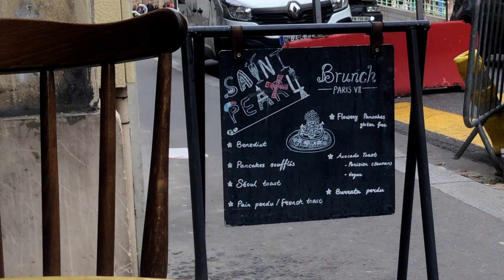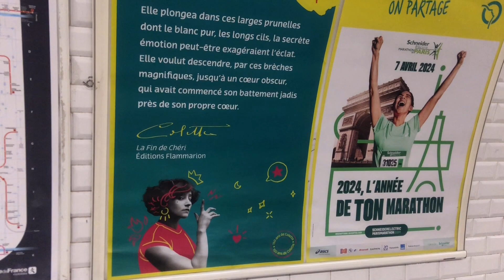Vlog 🎞 Paris, expo & Palme d’or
Grâce à ce lien vous pouvez avoir accès à 45 jours offerts sur Nextory au lieu de 14 pour le grand public :

Mentionné dans la vidéo :
Anatomie d'une chute [ Justine Triet]
Du même sang - Denene Millner
Western - Maria Pourchet
La prochaine fois que tu mordras la poussière - Panayotis Pascot